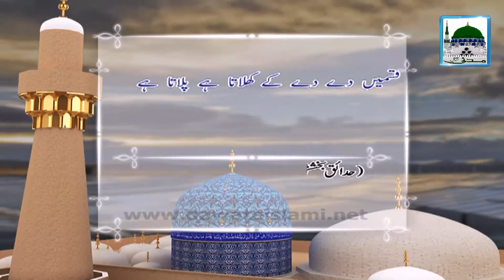Ashar Ghaus e Pak Wasail e Bakhshish 7